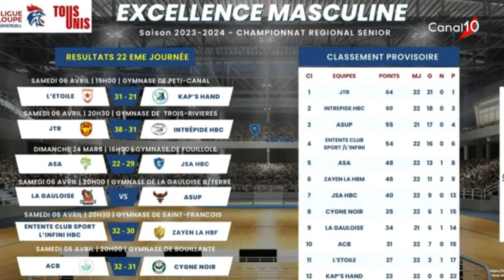Onews Guadeloupe . Le magazine Sportif